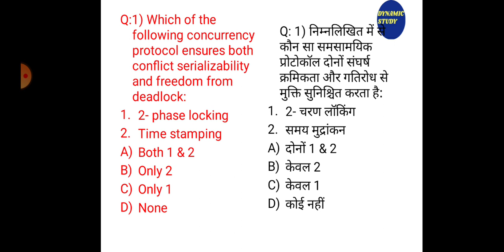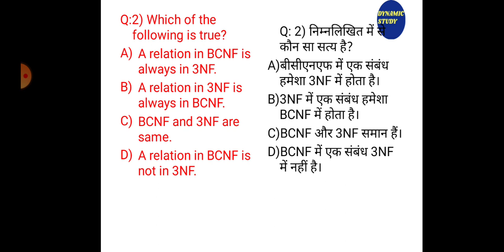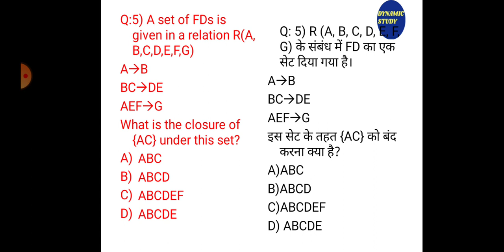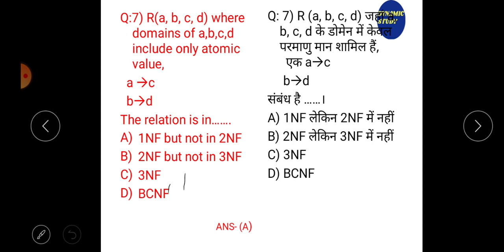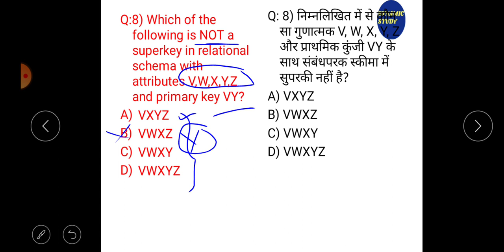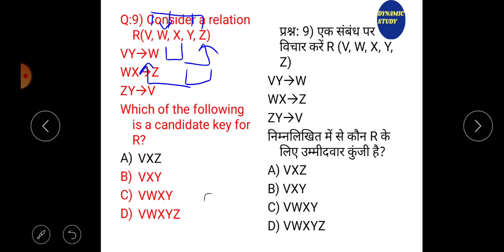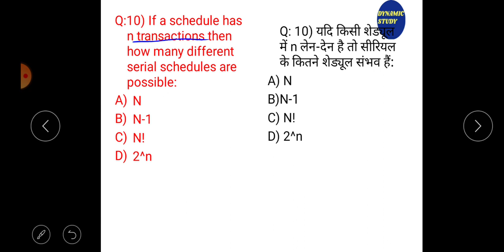Computer science Quiz-7 DBMS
Jyoti ma'am is taking class 7 DBMS
Keep on watching, keep on learning!